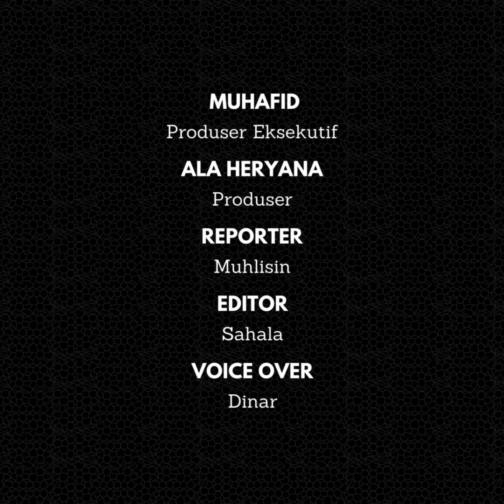Usai Lebaran Harga Kebutuhan Pokok di Pasar Banjar Kembali Normal, Daging Ayam Masih Rp 40 Ribu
Sepekan usai lebaran harga sejumlah kebutuhan pokok di pasar tradisional Kota Banjar, Jawa Barat, berangsur kembali normal namun harga daging ayam broiler terpantau masih tinggi.

Harga daging ayam usai lebaran ini di pasar tradisional Kota Banjar masih berada di kisaran Rp 40-41 ribu per kilogram.

Salah seorang pedagang daging ayam, Unay mengatakan, satu minggu setelah lebaran ini harga daging ayam di pasar Banjar masih Rp 40 ribu per kilogram atau turun Rp 5 ribu dibandingkan beberapa hari yang lalu saat lebaran.

Beberapa hari yang lalu saat masih lebaran harga daging ayam masih Rp 45 ribu per kilogram. Menurutnya, harga saat ini masih tinggi karena stok daging ayam di pasar sedang langka.